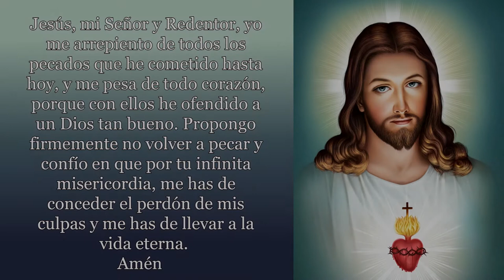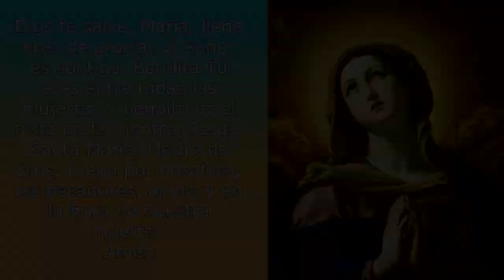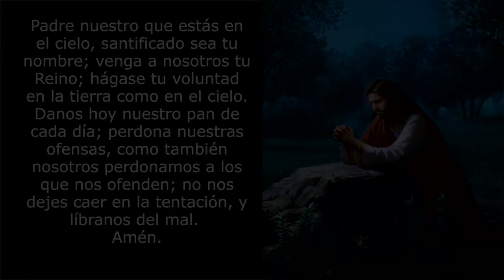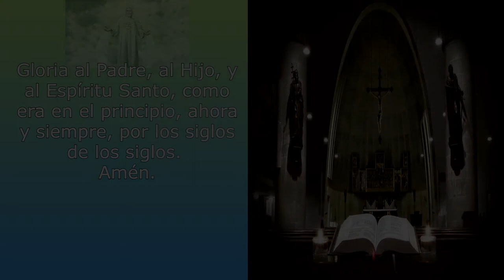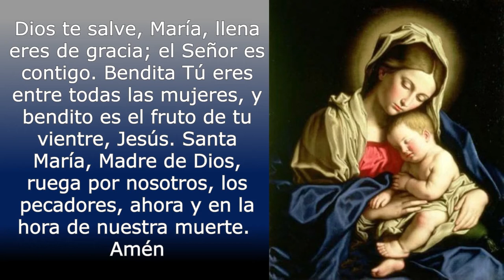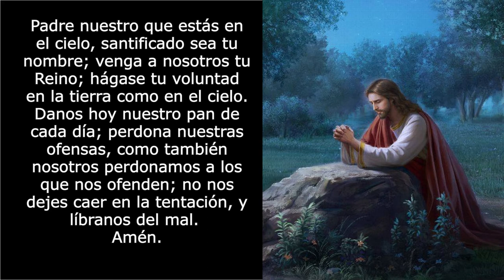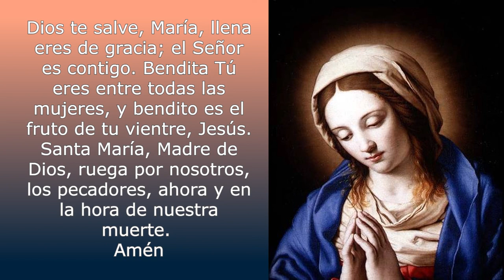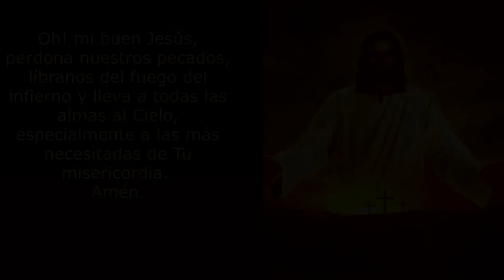SANTO ROSARIO DE HOY FEBRERO 18 DE 2022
ROSARIO COMPLETO-DOLOROSOS
En la sección de comentarios puedes escribir Tus intenciones

Misterios Dolorosos

1. Por la señal de la Santa Cruz, de nuestros enemigos líbranos Señor, Dios nuestro.
2. Jesús, mi Señor y Redentor, yo me arrepiento de todos los pecados que he cometido hasta hoy, y me pesa de todo corazón, porque con ellos he ofendido a un Dios tan bueno. Propongo firmemente no volver a pecar y confío en que por tu infinita misericordia, me has de conceder el perdón de mis culpas y me has de llevar a la vida eterna. Amén
3. Creo en Dios, Padre Todopoderoso, Creador del cielo y de la tierra. Creo en Jesucristo, su único Hijo, Nuestro Señor, que fue concebido por obra y gracia del Espíritu Santo, nació de Santa María Virgen, padeció bajo el poder de Poncio Pilato, fue crucificado, muerto y sepultado, descendió a los infiernos, al tercer día resucitó de entre los muertos, subió a los cielos y está sentado a la derecha de Dios, Padre todopoderoso. Desde allí ha de venir a juzgar a vivos y muertos. Creo en el Espíritu Santo, la santa Iglesia católica, la comunión de los santos, el perdón de los pecados, la resurrección de la carne y la vida eterna. Amén.

«Entonces Jesús fue con ellos a un huerto, llamado Getsemaní, y dijo a sus discípulos: "Sentaos aquí mientras voy a orar". Y tomando consigo a Pedro y a los dos hijos de Zebedeo, comenzó a sentir tristeza y angustia. Entonces les dijo: "Mi alma está triste hasta el punto de morir; quedaos aquí y velad conmigo". Y adelantándose un poco, cayó rostro en tierra, y suplicaba así: "Padre mío, si es posible, que pase de mí esta copa, pero no sea como yo quiero, sino como quieras tú"» (Mt 26, 36-39).

Oh! mi buen Jesús, perdona nuestros pecados, líbranos del fuego del infierno y lleva a todas las almas al Cielo, especialmente a las más necesitadas de Tu misericordia. Amén.